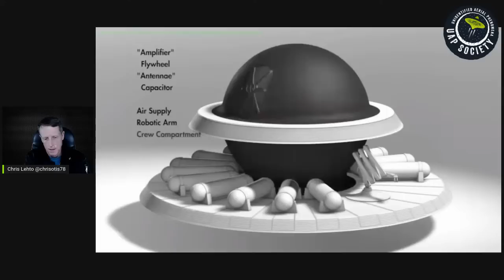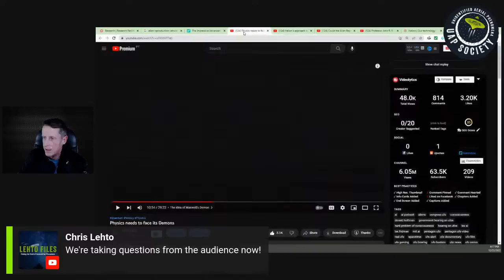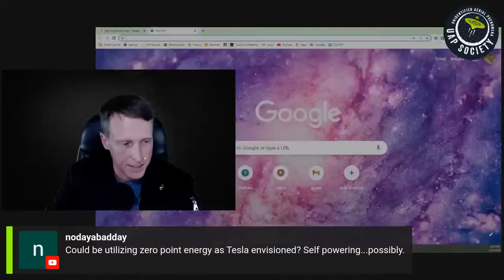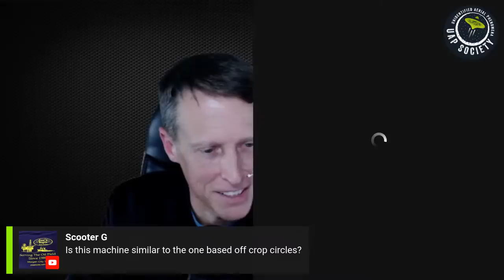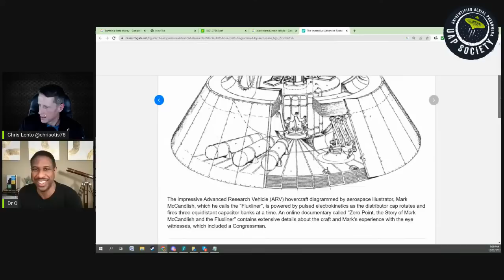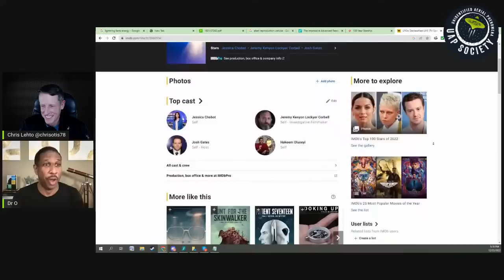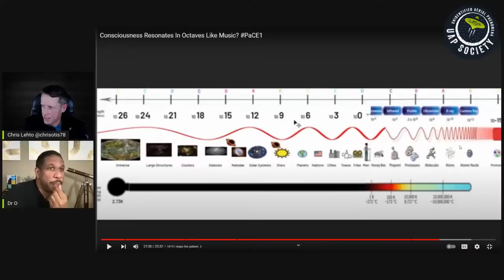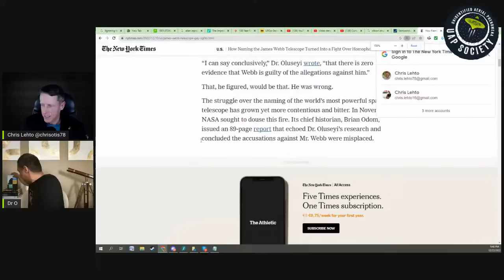ASTROPHYSICIST PREDicts Alien Life could be ALIVE in our SOLAR SYSTEM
Interview with Dr.O begins at minute 49:00.

Hakeem is an American astrophysicist, cosmologist, inventor, educator, science communicator, he was a professor at the Florida Institute of Technology, and a frequent contributor to the Discovery Channel and National Geographic.

CORRECTION:
Lightning only kills 20 people a year!
Whereas in 2020 American deaths from preventable, intentional, and undetermined causes by firearms totaled 45,222.

Chris has already lined up some questions for Hakeem & if time we will try to take some questions from the guests in the chat.

What is your take on Maxwell's Demon as an astrophysicist and educator?
Could maxwell's demon be related to life in some way?
What is your take on the "Crisis in Cosmology"?
Is JWST changing our views?
How open is the Physics community to new ideas?
Will we find evidence of ETs in the coming years?
What is your take on the SETI and the FERMI Paradox?
Do you think the astrophysics community considers UAP as possibly ET?

Please click the Notify me tab to make sure you do not miss this live chat.